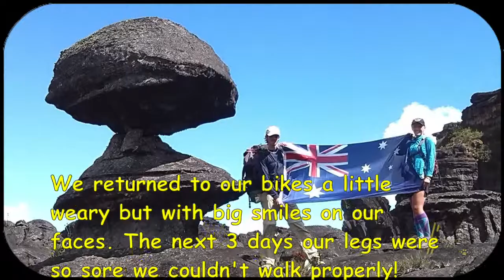Climbing Mount Roraima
Mount Roraima is situated in Venezuela near the Brazilian border. It is an amazing part of the world, endemic fauna and flora, prehistoric landscape and a challenging trek. We enjoyed the experience immensely and highly recommend it. You can organise tours from Brazil or within the Gran Sabana in Venezuela.

We are an Australian couple who left home in Feb 2014 to travel the world on our BMW 650GS's with our dogs. Follow our adventures at: